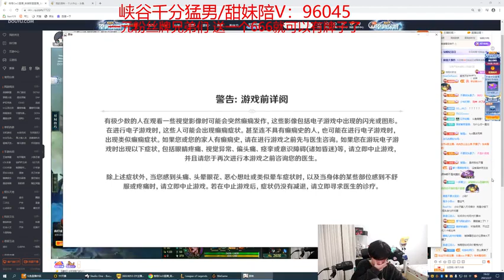[录播] 格局 2023-02-07 18_33_15 - 009